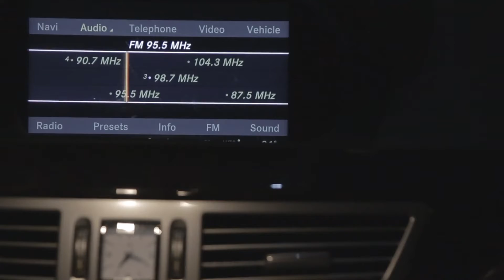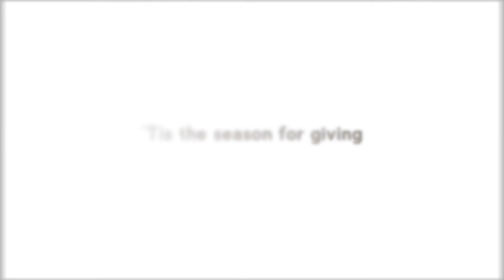EMC Christmas Video (2020)